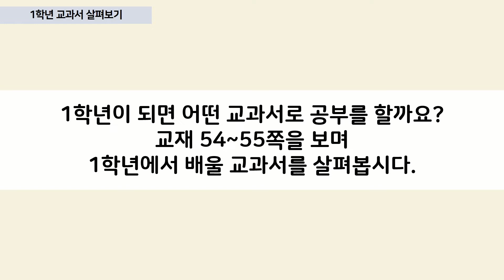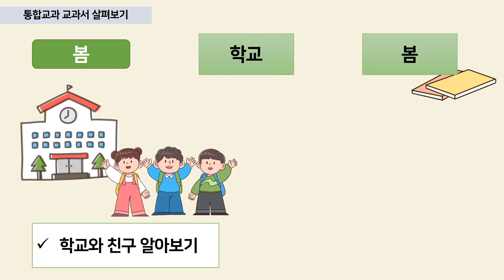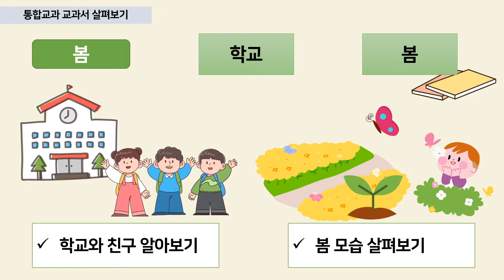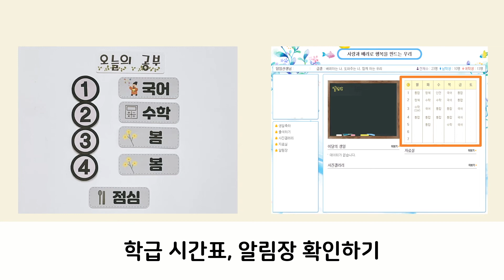[1학년이 되었어요] 25. 스스로 준비해요 (2)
1학년 교과서를 살펴보고 책가방을 준비하는 방법을 따라해 봅시다.

[1학년이 되었어요] 유튜브에서 더 보기

대구교육정보 아카이브에도 탑재되어 있습니다.